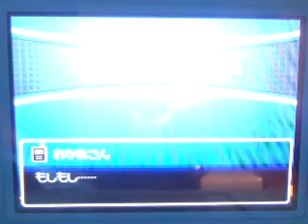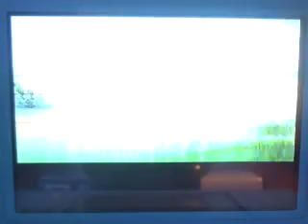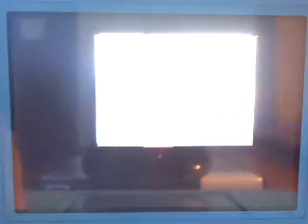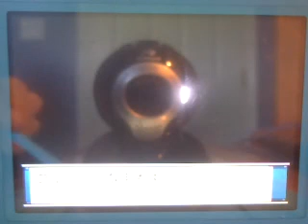Pokemon HeartGold Playthrough Part 4: Oooh Violet City!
Yay, we made it! Sorry I'm quiet, I did this late at night and didn't even bother to post it until now.
Sprout tower rampage next! Yessss wooper is soooo cute!